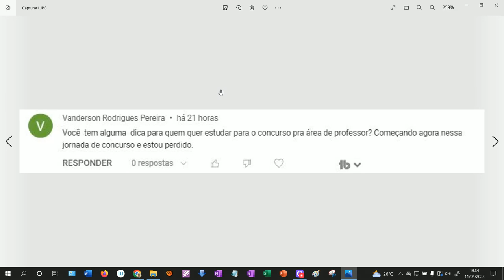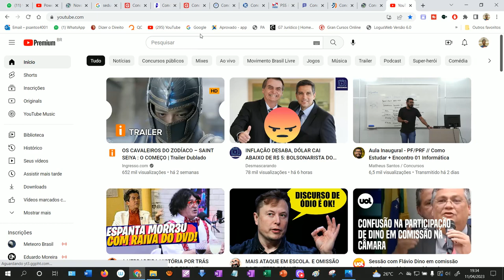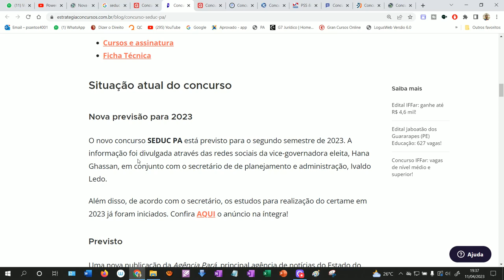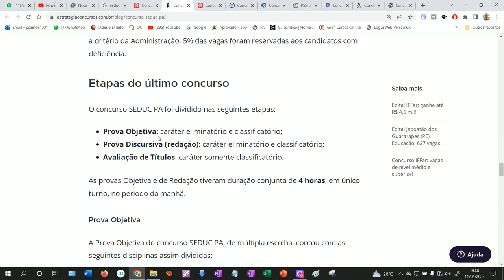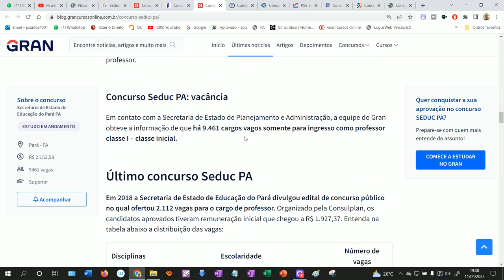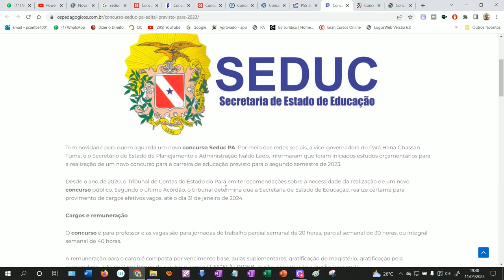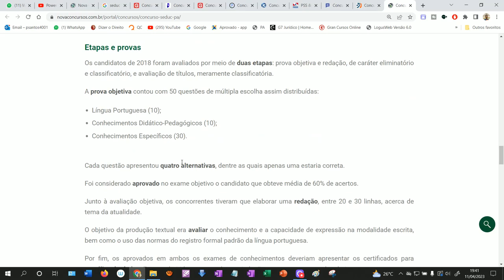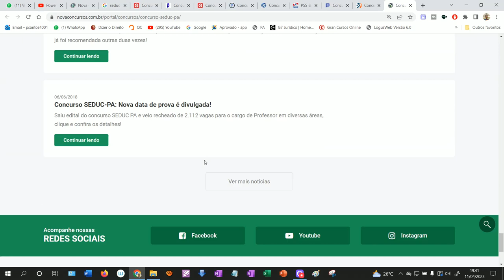SEDUC-PA: CONCURSO PREVISTO PARA 2º SEMESTRE DE 2023!!